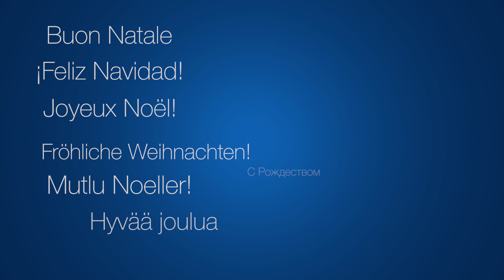Yaskawa Christmas greetings 2020